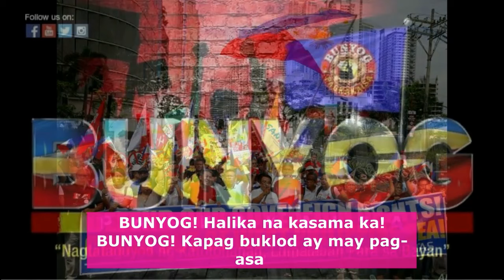PAHAYAG NI SEN. ESTRADA HINGGIL SA INITAN NILA NG DATING PDEA AGENT NA SI MORALES SA SENADO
PANOORIN ANG PAHAYAG NI SEN. ESTRADA HINGGIL SA INITAN NILA NG DATING PDEA AGENT NA SI MORALES SA SENADO